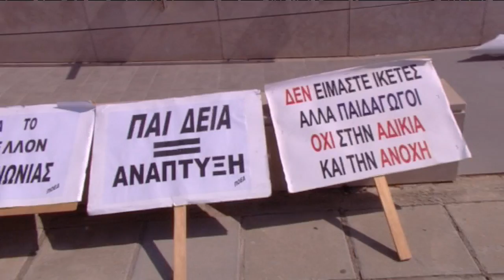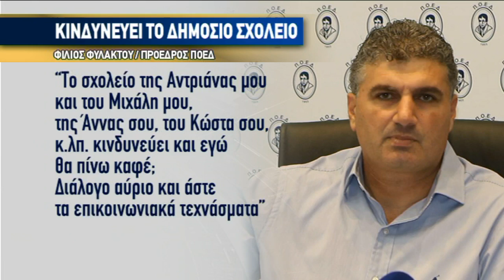Παραμένει το χάσμα στην Παιδεία